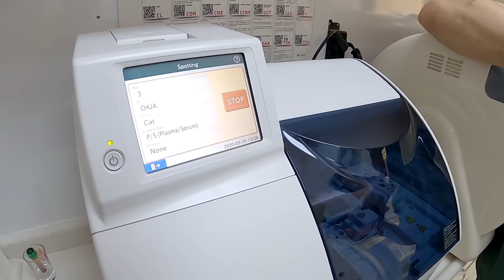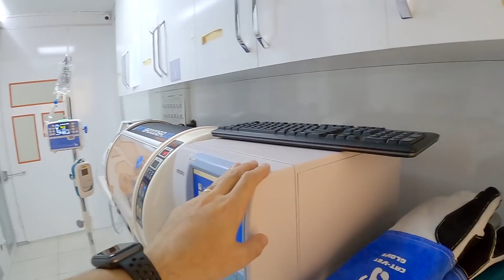Salçaya Düşen KEDİ Mİ OLUR? 😃 İŞTE KAMERA ARKASI - DoBiDa Kamera Arkası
SELAM 👋 Salçaya düşen kedi mi olur demeyin bu videoda bütün hikayesini izleyeceksiniz 😆 Ayrıca lütfen unutmayalım "GÜLME KEDİYE GELİR KEDİNE" 😍 Şükür OKJA şuan oldukça iyi ki biz de geçmiş anılarına gülebiliyoruz. 😊